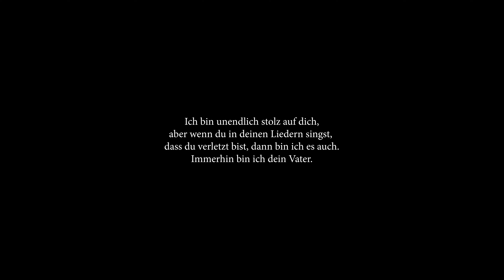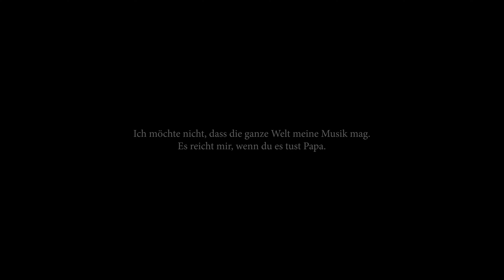Zate - Papa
Hier könnt ihr mein Buch kaufen.
Natürlich könnt ihr es auch in jeder Filiale eurer Stadt bestellen.